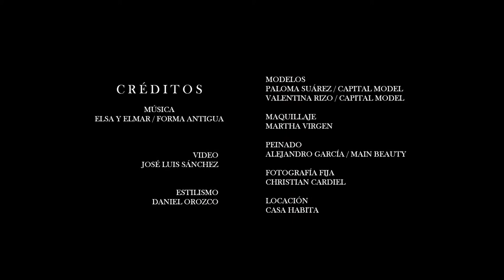Elsa y Elmar: Forma Antigua PRIDE LGBT FASHION FILM / SONY A7RIII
Hay algo qué, sin importar preferencias, recordamos con la misma emoción; la primera vez que amamos y nos permitimos amar...

D e :
P a r a :

Créditos:

Video:  José Luis Sánchez @hosseck
Modelos :  Paloma Suárez y Valentina Rizo /Capital Model
Estilismo : Daniel Orozco @dededanielo
Maquillaje: Martha Virgen @martha_virgen
Peinado : Alejandro García / Main beauty  Salón @macalex_beauty
Fotografía  Fija: Christian Cardiel @cardielel
Locacion : Casa Habita @casahabita
Diseñadores:
 benitosantosoficial  hmmvee.studio  almahblanca haptica_mx  santam.mx ugalda.mx jeanettetoscano1